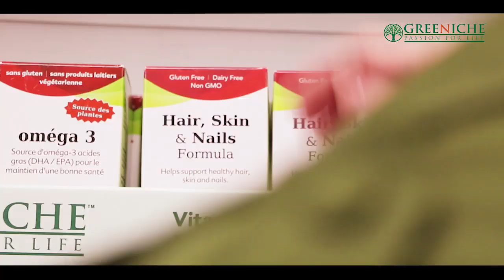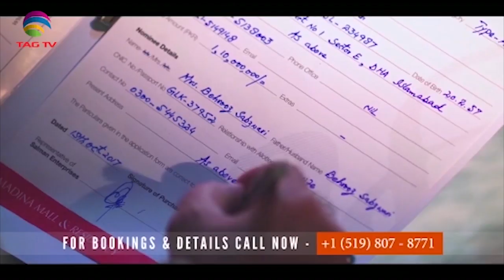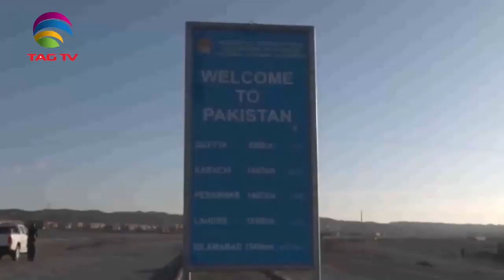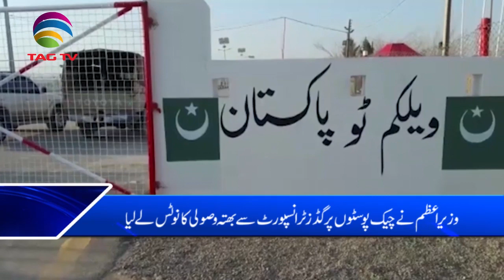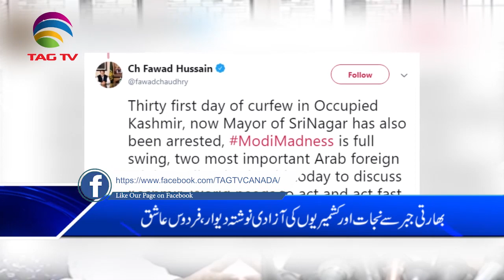TAG TV Pakistan Bureau News Bulletin with Kokab Farooqui - 04 September, 2019